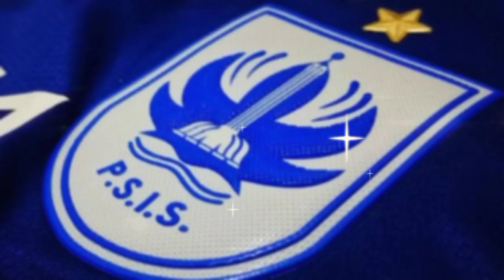BERITA PSIS SEMARANG HARI INI SABTU 1 OKTOBER 2022